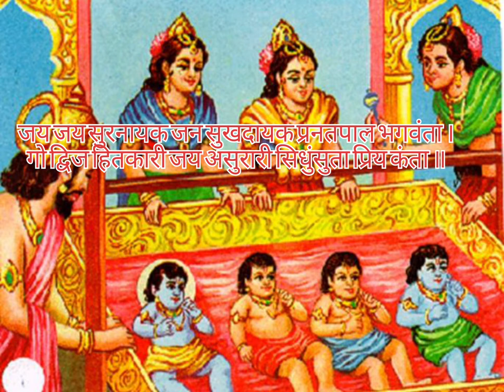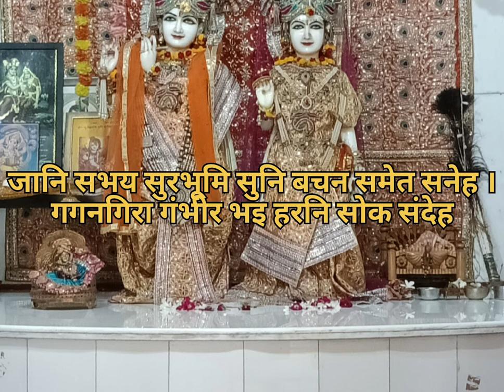जय जय सुरनायक जन सुखदायक प्रनतपाल भगवंता । ...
छंद:
गो द्विज हितकारी जय असुरारी सिधुंसुता प्रिय कंता ॥

पालन सुर धरनी अद्भुत करनी मरम न जानइ कोई ।
जो सहज कृपाला दीनदयाला करउ अनुग्रह सोई ॥

जय जय अबिनासी सब घट बासी ब्यापक परमानंदा ।
अबिगत गोतीतं चरित पुनीतं मायारहित मुकुंदा ॥

जेहि लागि बिरागी अति अनुरागी बिगतमोह मुनिबृंदा ।
निसि बासर ध्यावहिं गुन गन गावहिं जयति सच्चिदानंदा ॥

जेहिं सृष्टि उपाई त्रिबिध बनाई संग सहाय न दूजा ।
सो करउ अघारी चिंत हमारी जानिअ भगति न पूजा ॥

जो भव भय भंजन मुनि मन रंजन गंजन बिपति बरूथा ।
मन बच क्रम बानी छाड़ि सयानी सरन सकल सुर जूथा ॥

सारद श्रुति सेषा रिषय असेषा जा कहुँ कोउ नहि जाना ।
जेहि दीन पिआरे बेद पुकारे द्रवउ सो श्रीभगवाना ॥

भव बारिधि मंदर सब बिधि सुंदर गुनमंदिर सुखपुंजा ।
मुनि सिद्ध सकल सुर परम भयातुर नमत नाथ पद कंजा ॥

दोहा:
जानि सभय सुरभूमि सुनि बचन समेत सनेह ।
गगनगिरा गंभीर भइ हरनि सोक संदेह ॥
- तुलसीदास रचित, रामचरित मानस,